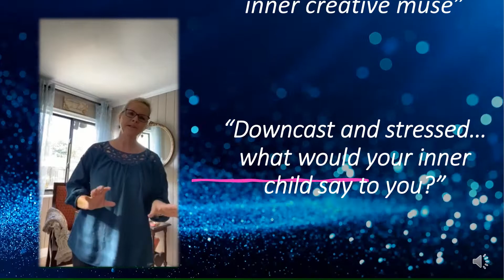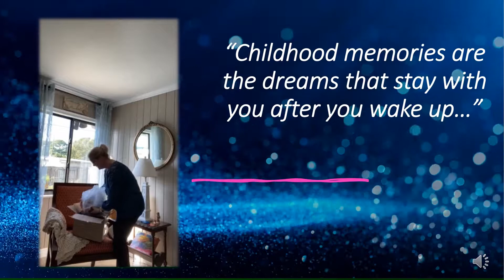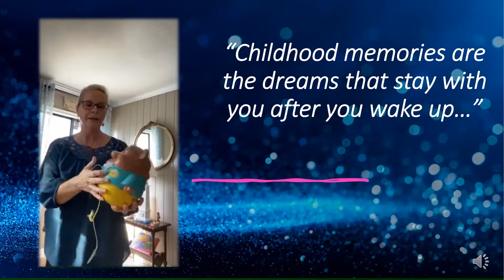Childhood Memories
“Childhood memories are the dreams that stay with you after you wake up…”